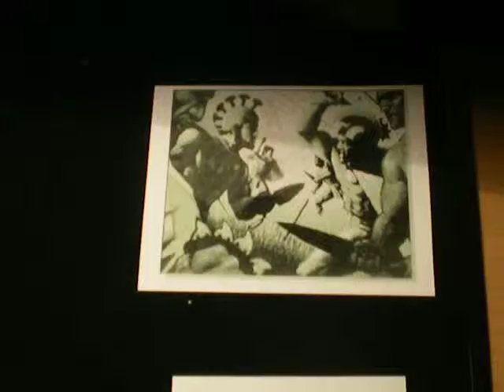LeiOmano Warrior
Descrizione del Leiomano "Warrior" arma di linea classica costruita in Mogano monta  ben 22 denti di Squalo Tigre "Galeocerdo Cuvier" un'arma meravigliosa e perfetta